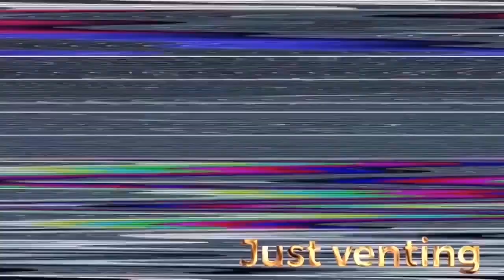One Piece Chapter 1001 Manga Review!!! INCREDIBLE!!! Pt. 1